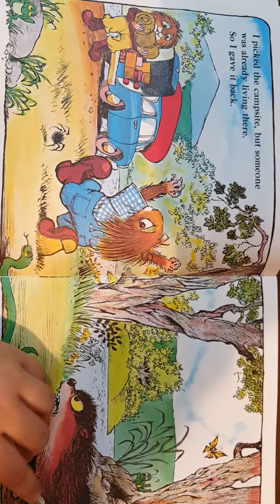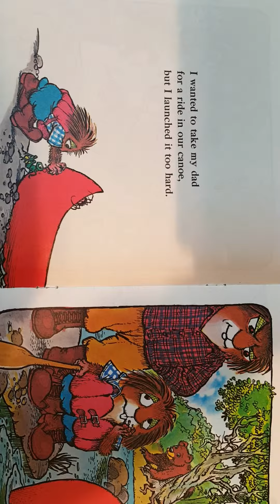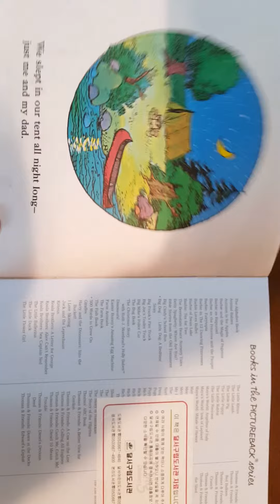ERIN- Little Critter Just Me and My Dad